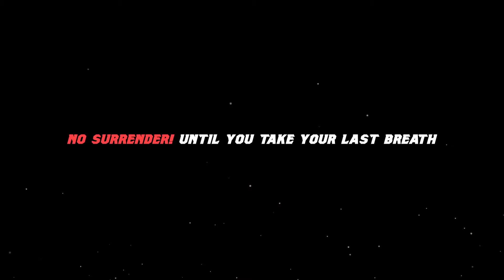NO SURRENDER Female Fitness Motivation ��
✔About us: We are Shred Cut, a new generation type fitness enthusiastic. We promote fitness model, brand, anything related to fitness. A very welcome to you on this channel. As a Cinematographer we create content for inspiring And motivating others who can bring fitness into the next level. Thank You.

Deniz Saypinar
Deniz Saypinar Motivation
Deniz Saypinar Workout Motivation
DENIZ SAYPINAR is Back

👉 You can help me inspire the world, but it starts from YOU. If you get inspire then help me to inspire other people. One S hare to Inspire Others. ❗ This Video is made for motivating and inspiring people to go to gym and push their limits during their workouts. For the people who don't feel like going to gym and making excuses, this is instant pre-workout and motivation for them.
 *Our videos are just for Motivational purpose and the videos have no negative impact.

nicandro vision
nicandro vision motivation
nicandro motivation
james hollingshead chest
james hollingshead posing
gym motivation
best gym motivation
epic gym motivation
spain pro
james hollingswood training
dorian yates motivation
branch warren motivation
heavy weights
heavy weights for reps
build some muscle
heavy weights motivation
train insane
no excuses
bodybuilding lifestyle
europa spain
europa spain results
hard work pays off

nicandro vision
nicandro vision motivation
nicandro motivation
james hollingshead chest
james hollingshead posing
gym motivation
best gym motivation
epic gym motivation
spain pro
james hollingswood training
dorian yates motivation
branch warren motivation
heavy weights
build some muscle
heavy weights motivation
train insane
no excuses
bodybuilding lifestyle
europa spain
europa spain results